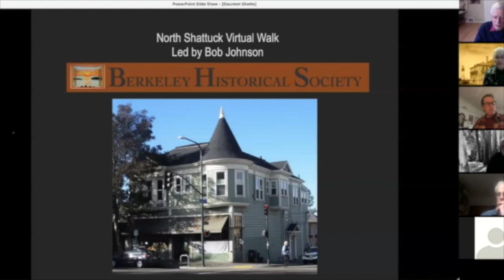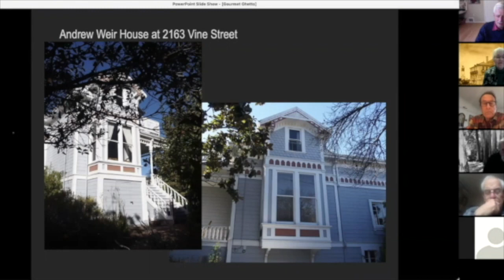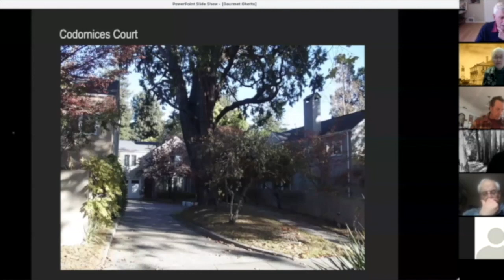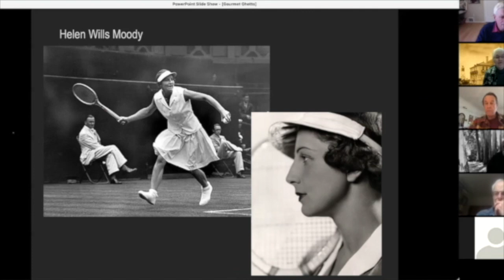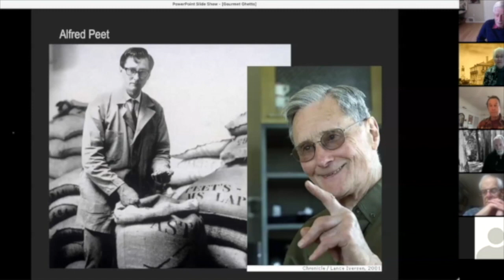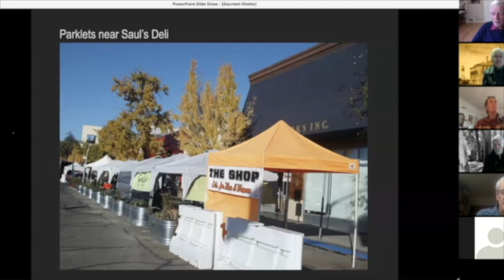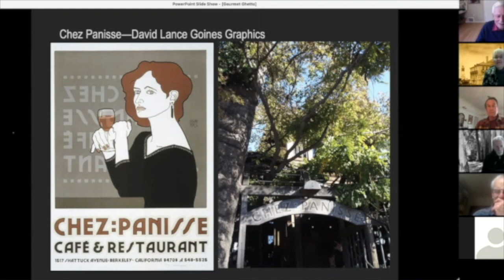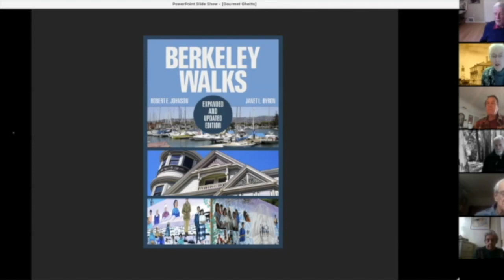North Shattuck Gourmet Ghetto, a tour of Berkeley, CA by Bob Johnson, Berkeley Historical Society.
Led by Bob Johnson, co-author of the Berkeley Walks book, this tour explores the North Shattuck Avenue area in Berkeley, CA, where many claim a revolution in how the Americans eat was born. You'll see historic photos and hear stories about the pioneering establishments Peet's Coffee (the first Peet's shop), the Cheese Board, and Chez Panisse as well as the locations of other noteworthy food businesses of the past and present. The virtual tour also covers some much earlier history, including the steam train, early commercial development, and the homes of some famous women. Questions and discussions follow the one hour presentation.